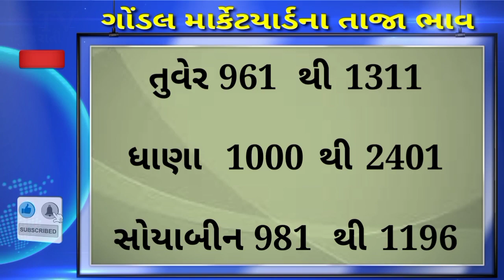Commodity price | gondal marketing yard na bhav | saurashtra na bajar bhav | તાજા બજારભાવ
NTV ગુજરાતી

Hello friends,